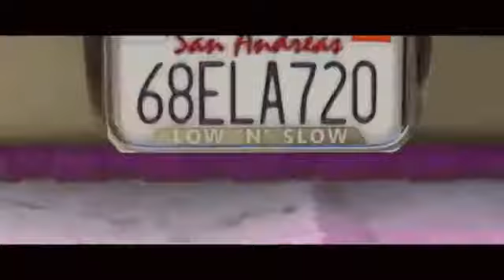Paciencia Doggy Mc ft Tumba El Real Moneycomiodescargaryoutube com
paciencia lo nuevo